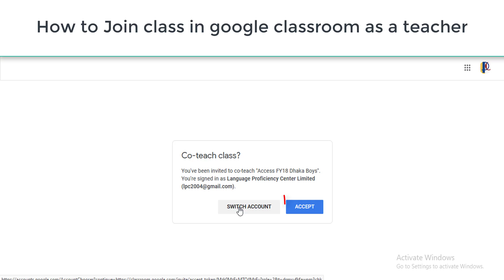How to Join Class In Google Classroom As a Teacher